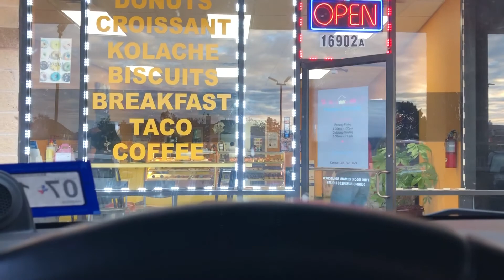Vlogmas!!! House decorations tour!!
Hey beauties! This is my first time trying to do vlogmas and I’m excited! I hope y’all enjoy!